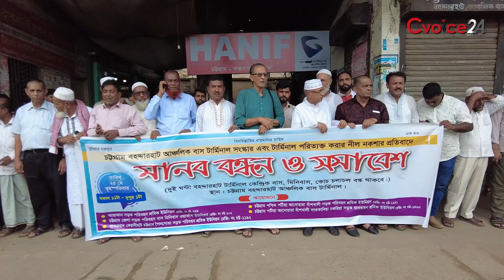অবহেলিত বহদ্দারহাট বাস টার্মিনাল || cvoice24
অবহেলিত বহদ্দারহাট বাস টার্মিনাল